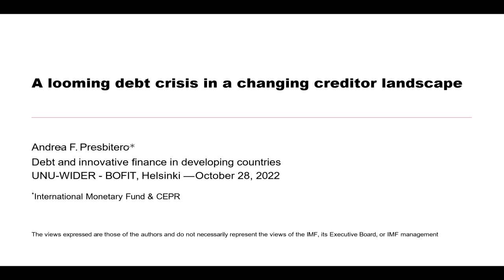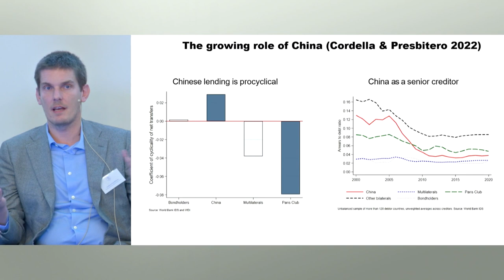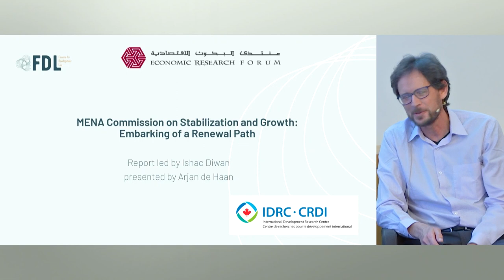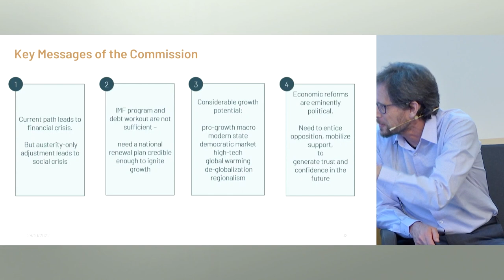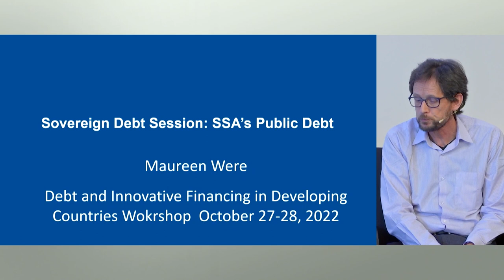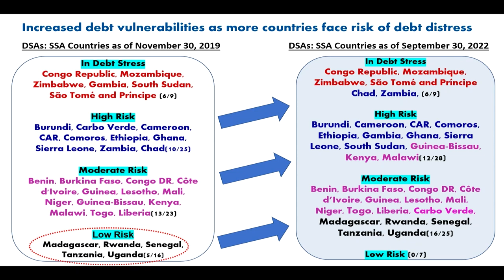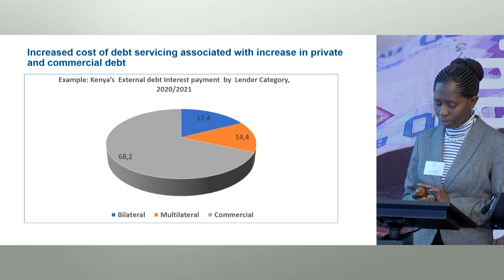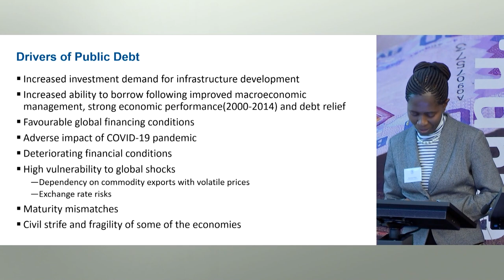Panel on sovereign debt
Conference on 'Debt and innovative finance in developing countries'
27-28 Oct 2022, Helsinki, Finland

Panel on sovereign debt with Andrea Presbitero (IMF), Arjan De Haan (IDRC), and Maureen Were (Central Bank of Kenya)

Chaired by Tuuli Juurikkala (Ministry of Finance, Finland)